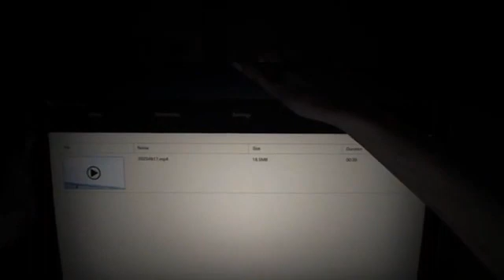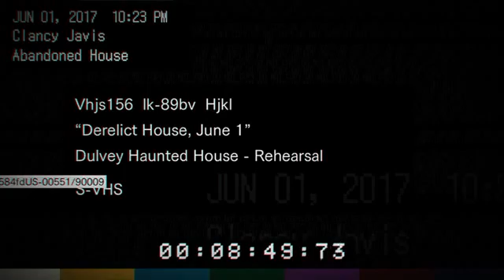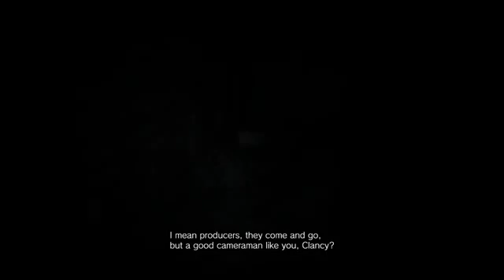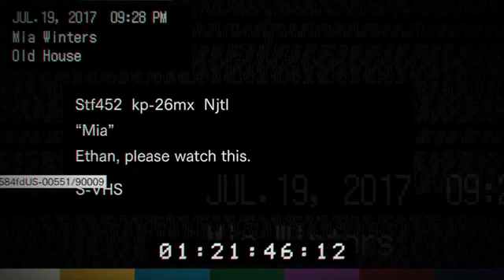Resident Evil 7 Biohazard - Part 1